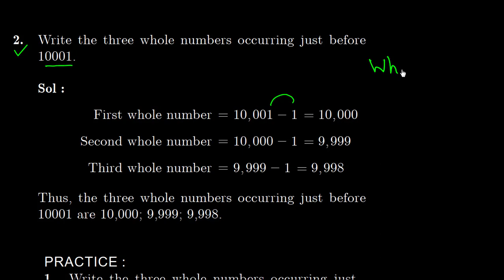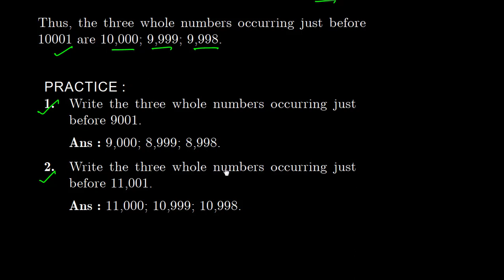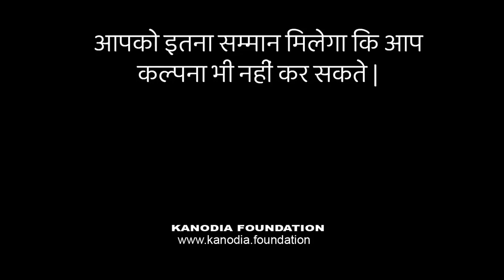Q.2 | Ex 2.1 | Maths Class 6 | Whole Numbers